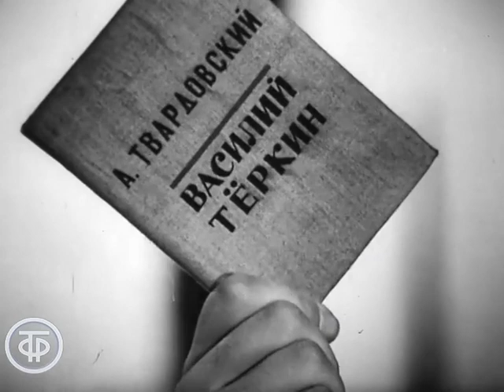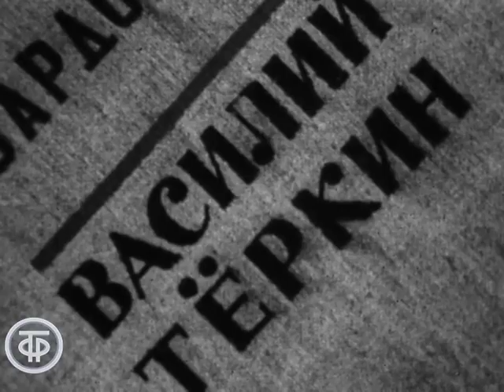Василий Теркин. Серия 1. Твардовский. Театр имени Моссовета (1973)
А.Твардовский. Василий Теркин. Серия 1. Театр имени Моссовета

Постановка Государственного академического театра имени Моссовета. Вступительное слово Юрия Завадского. Постановка Бориса Щедрина.

Эту поэму Александра Твардовского ждал триумфальный успех и всенародная слава. А ее главный герой стал выразителем народного духа и символом победы в Великой Отечественной  войне.
Режиссер-постановщик Борис Щедрин предложил интересное сценическое решение – главного героя, русского солдата Василия Теркина играют сразу несколько исполнителей. В спектакле заняты семь молодых актеров, цвет «нового поколения» театра им. Моссовета того времени, все они ученики легендарного Юрия Завадского.

Русский солдат-пехотинец Василий Теркин прошел всю войну. Ему порядком там досталось - и отступление первых лет войны, и переломный бой за Днепр, обстрелы, наступления. Он трижды был в окружении, был ранен, но оставался весельчаком и балагуром, мог шуткой скрасить фронтовые трудности, любил передышки у костра с гармошкой и удалой песней.

Гл. ред литературно-драматических программ 1973
Автор сценария - Константин Воронков
Режиссер - Борис Щедрин (постановщик)
Режиссер - Ирина
Оператор - Лев Стрельцин
Актер - Олег Щетинин (Рассказчик)
Актер - Владимир
Актер - Леонид
Актер - Юрий
Актер - Евгений
Актер - Александр
Актер - Вячеслав